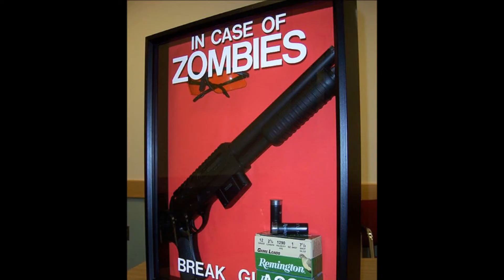Blinded Angel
PsychoZomBilly music by Nülydedz for our blinded angels O_o . . . BRAAAAINSSS!!!